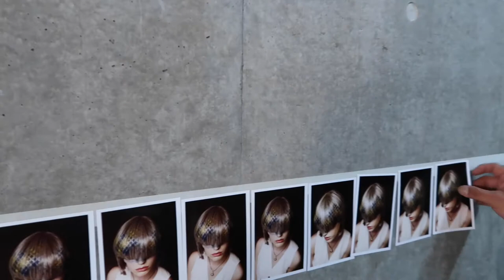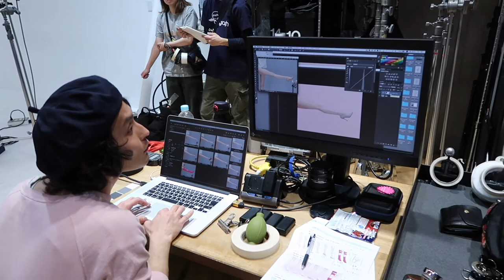BEHIND THE SCENES OF 3 PHOTOSHOOTS! | Modelling In Japan | Rachel Dea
Come on set with me to 3 different modelling jobs I had in Tokyo, Japan.

connect:
vero: racheldunn